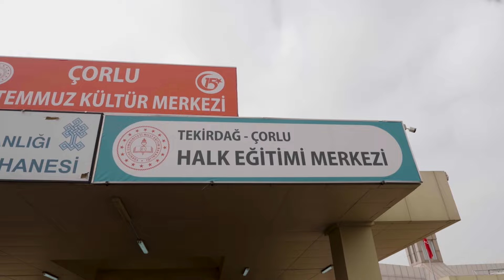Çorlu için tam adalet sağlandı diyemeyiz. Ama Çorlu hepimize umut olmuştur.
Biz birlikte durdukça, birlikte mücadele ettikçe kötülük gerilemeye ve kaybetmeye devam edecek. İyiler kazanacak!